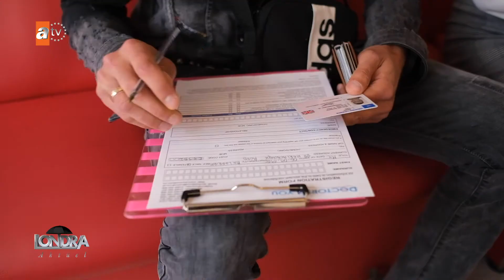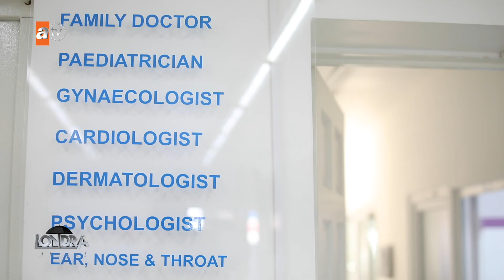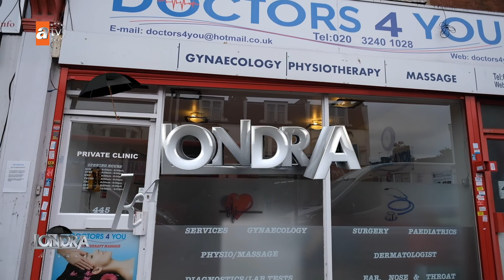Londra Aktüel 128-Doctors 4 You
LORDSHIPLANE’DE BULUNAN DOCTOR’S 4
YOU KLİNİĞİNDE UZMAN DOKTOR’LARDAN
FARKLI TAVSİYELER ALMAYA DEVAM
EDİYORUZ.. BU HAFTA UZMAN PSİKOLOG
SELİN TEMİZEL KIRIŞMAN KONUĞUMUZ.
KONUMUZ DA PANİK ATAK..